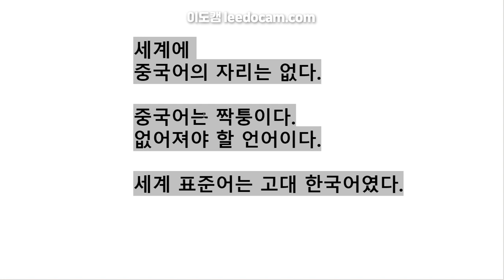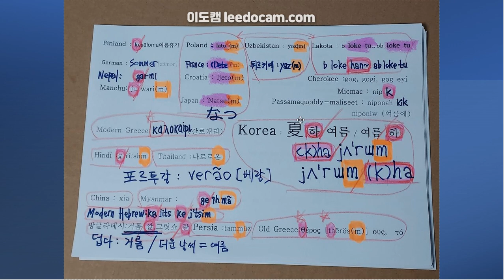UNESCO 2탄) 한국식 한자의 훈과 음을 유네스코에 등록합시다. 夏( 여름 하 / 하 여름). 중국의 동북공정을 깨부술 수 있는 무기입니다.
기초 한자 1800자부터 깔끔하게 국제음성기호로 정리해야 합니다.
시간이 없습니다.

남북한, 조선족, 고려인의 한자 발음을 통합 연구 정리하여
UNESCO에 문형문화재로 등록해야 합니다.

소중한 후원 감사합니다.
신한은행 : 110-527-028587 (예금주 : 이$영)